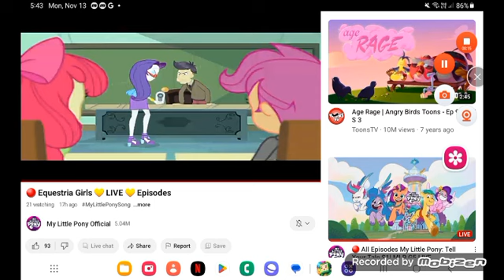January 18, 2024